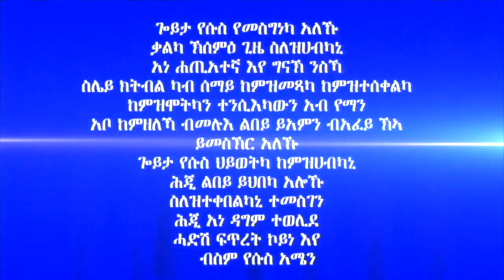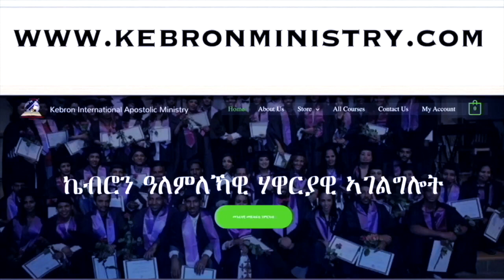358."ብቁዕ ኢኻ" ሃዋርያ ሕነሽም ኢትዮጵያ